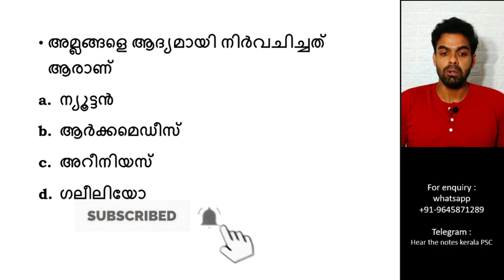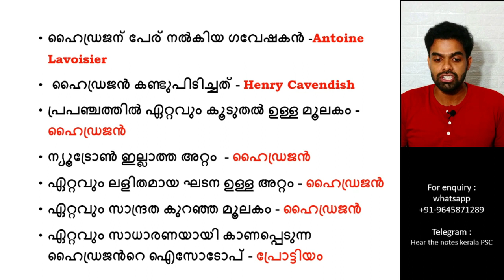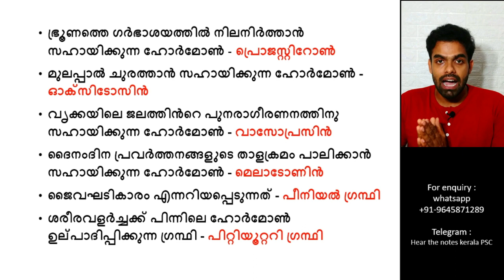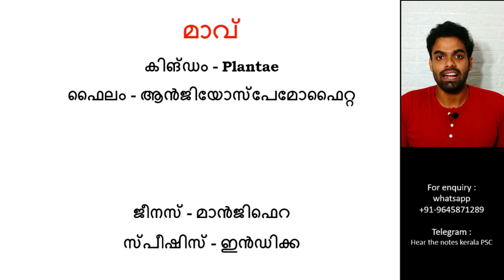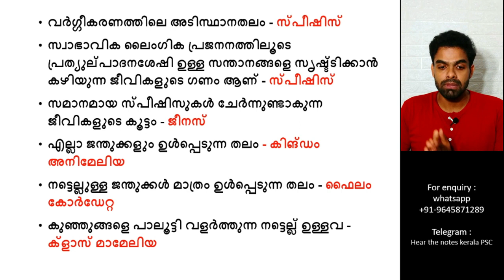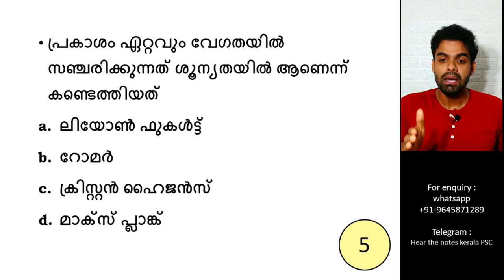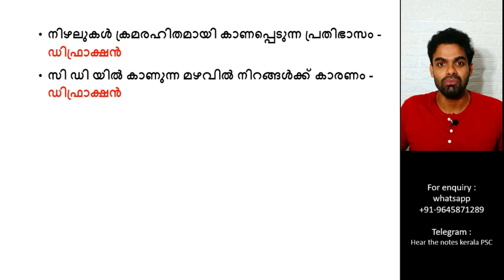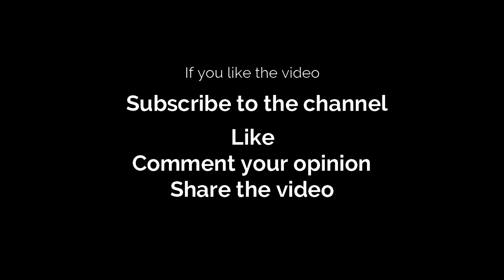മോക്ക് ടെസ്റ്റിലൂടെ സയൻസ് മുഴുവൻ പഠിക്കാം | Science Mock Test 12 | Kerala PSC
Science Mock Test 12 IMock test I Science I Kerala PSC I All PSC Exams
SCIENCE MOCK TEST II Kerala PSC Science II SCERT Science II Prelims Science psc

Text me to Join Telegram Channel : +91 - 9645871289

complete science topic through mock tests, kerala psc

Keralapsc science mock test , Science questions psc Mocktestscience